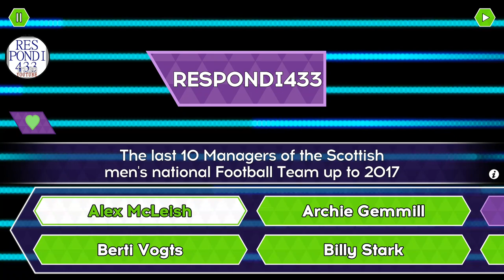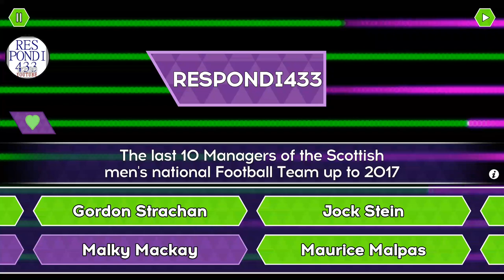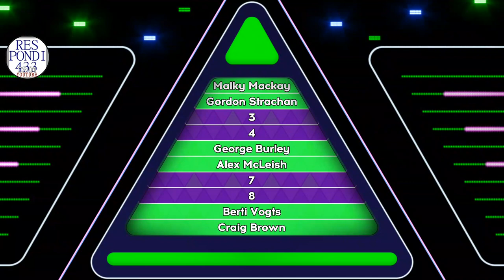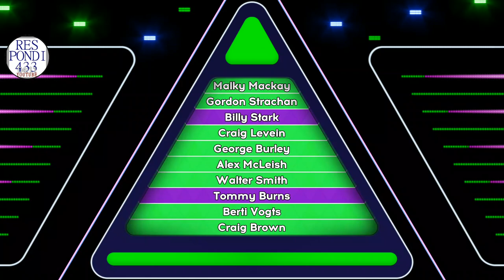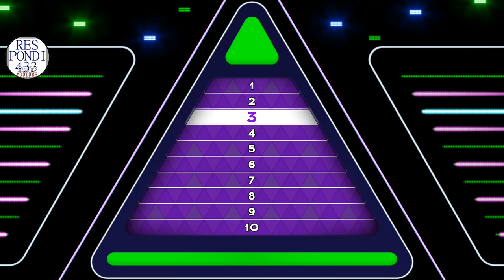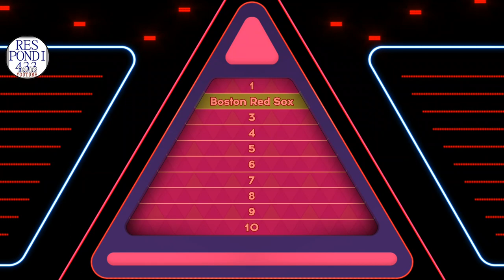Tenable Quiz - Scottish Managers & American MLB Teams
Tenable

The Last 10 Managers Of Scotland In Football

The Ten MLB Teams Listed Altphabetically Who Play In The American League